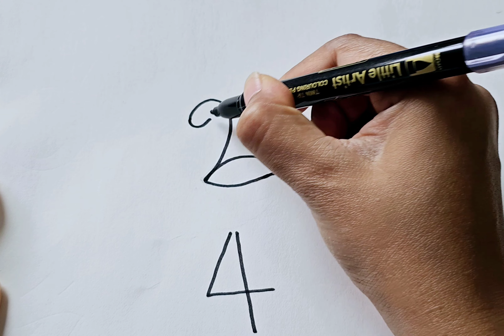How to draw a Peacock with numbers/ Easy drawing for kids